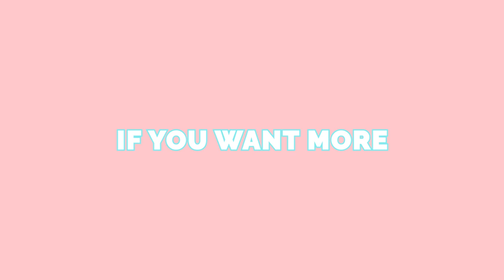Sobcast the Podcast S2E8: Healing from Collective Trauma (Ft. Dr. Raghu Appasani)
Where were you on September 11, 2001? If you’re older than 25, odds are you know the answer. Twenty years from now, you might think back to March 2020 in a similar way.

In this episode of Sobcast, Christina is joined by an actual psychiatrist, Dr. Raghu Appasani, to discuss collective trauma. Whether it’s a terrorist attack or *gestures vaguely at the state of the world* - how do we move forward after a collectively traumatic event?

Sobcast is a DiveThru original podcast.